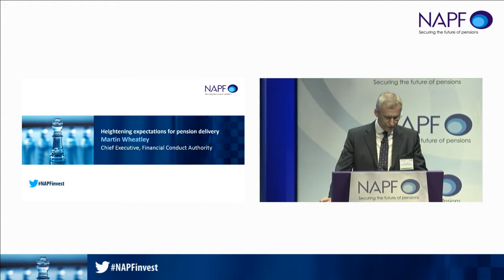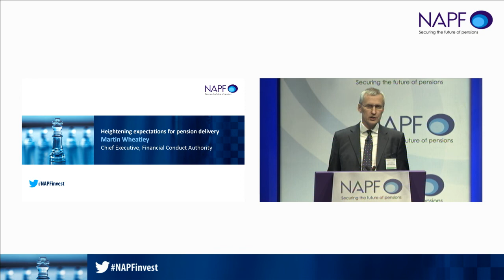Martin Wheatley - Plenary 3 at NAPF Investment Conference 2015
Heightening expectations for pension delivery: Martin Wheatley, Chief Executive, Financial Conduct Authority.
The FCA is raising standards for the contract-based pensions sector, across charges and governance, as well as delivering Budget changes. How does the industry need to adapt to deliver for consumers? What more needs to be done? ANd how will the regulator approach enforcing these new requirements?